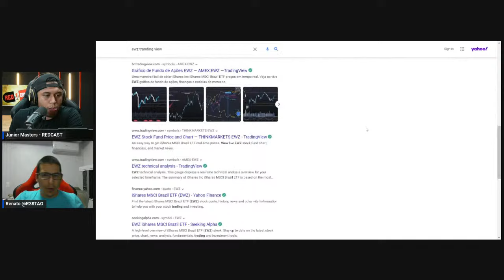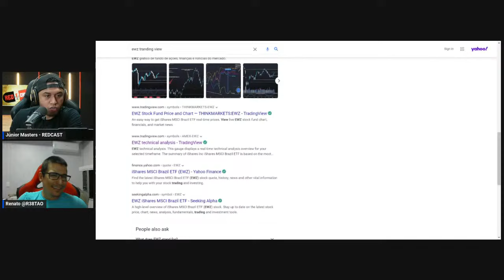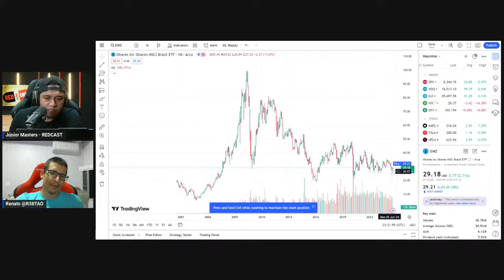TREZOITÃO PASSA DOS LIMITES AO VIVO 🤣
bc1qa4gp5g7qnx79sdk2x3eh8canpqcfsfacjrk286